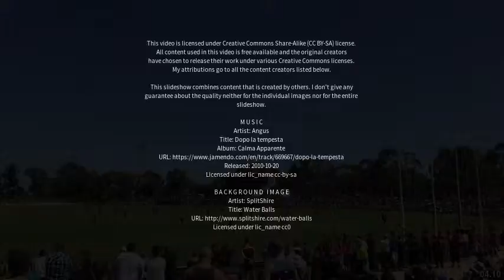Best places to visit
Best places to visit - Modbury (United Kingdom) Best places to visit - Slideshows from all over the world - City trips, nature pictures, etc.